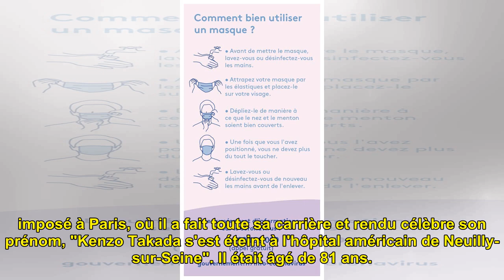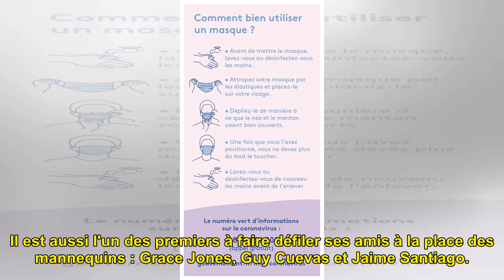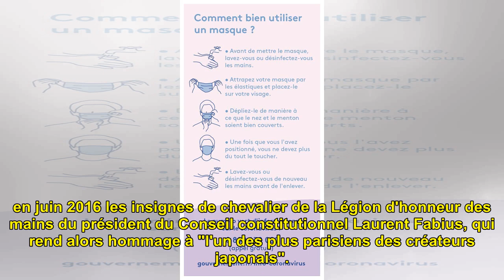Le styliste japonais Kenzo Takada, fondateur de la marque Kenzo, est mort des suites du Covid-19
Le créateur de mode, âgé de 81...